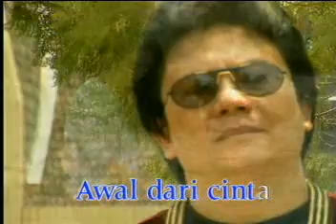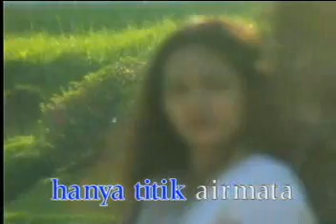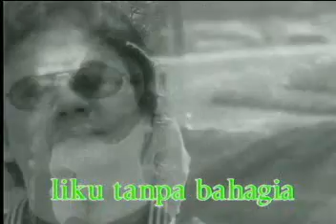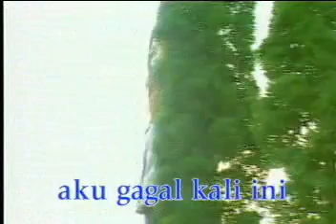Benny Panjaitan Akhir cinta